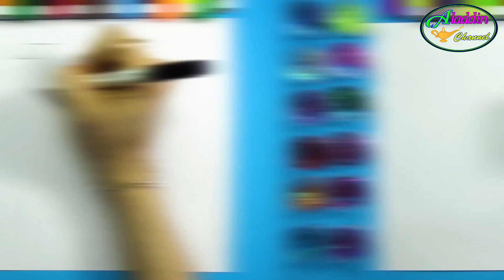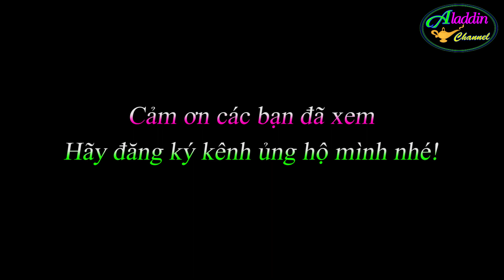Aladdin channel vẽ & tô màu những chiếc áo đầm đẹp nhất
Aladdin channel xin chào các em! Các em xem lại những chiếc áo đầm được vẽ và tô màu đẹp nhất nhé